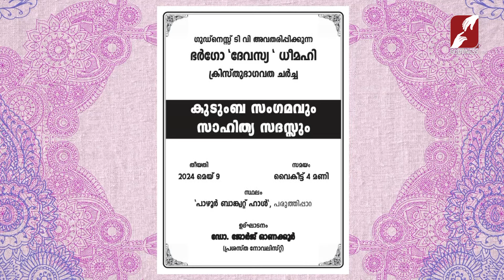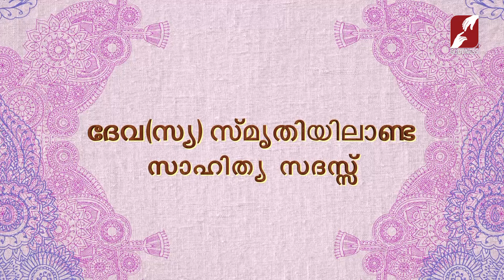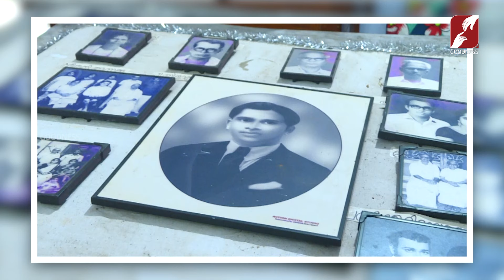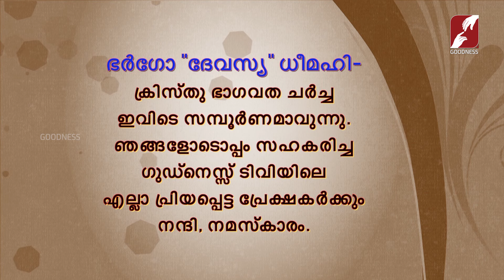ക്രിസ്തു ഭാഗവതം |BHARGO DEVASYA DHIMAHI |JESUS| TALK SHOW |EPI 51 | PRIEST |GOODNESS TV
ക്രിസ്തുഭാഗവത "ചർച്ച" ഇനി
"ഗുഡ്നെസ്സി"ൽ നിന്ന്
സമൂഹത്തിലേയ്ക്ക് | BHARGO DEVASYA DHIMAHI |JESUS| TALK SHOW |EPI 51 | PRIEST |GOODNESS TV